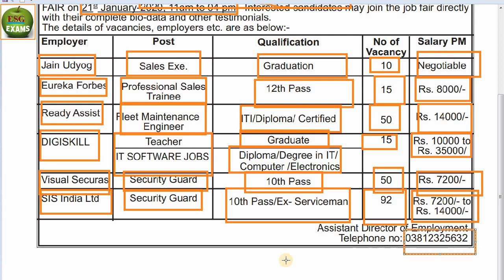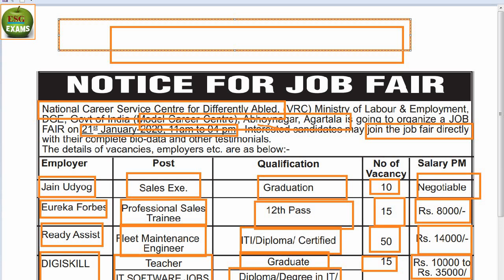Job fair in Tripura // 21.January.2020